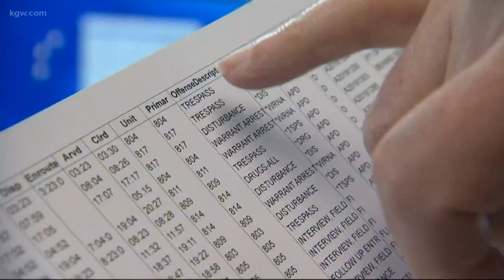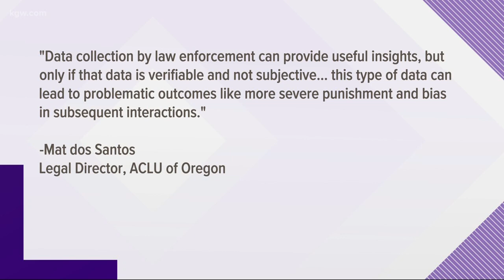Astoria police tracking homeless calls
Astoria police tracking homeless calls in the city.